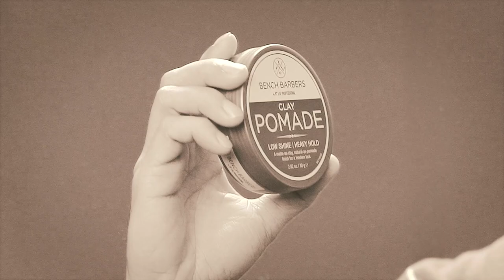Easy, Suwabe Classic Look with Teejay Marquez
Bago sumugod sa sinehan, let’s pay tribute to one of our classic leading men. Suwabe ang moves, suwabe ang dating, ‘yan si Nestor De Villa - the original King of the Dancefloor! Teejay Marquez teaches us how to achieve Nestor’s classic look in just 2 easy steps.